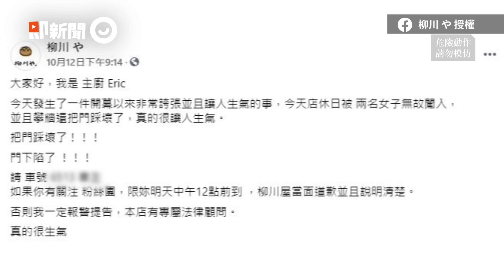網美趁店休「爬牆坐屋頂拍照」 網怒：美照下是醜陋的心｜台中｜打卡｜麵包店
☑影片授權：柳川や